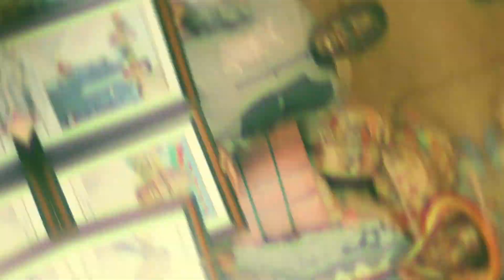ZONGO NORBERT feat ASAPH KEVIN TINGA NAABA CLIP VIDEO